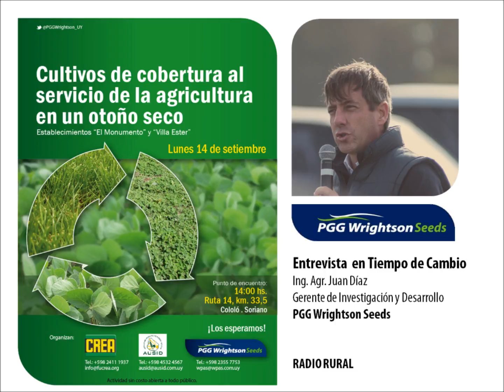Entrevista a Juan Díaz en Tiempo de Cambio, Radio Rural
Entrevista a Juan Díaz en el marco de la Jornada Cultivos de cobertura al servicio de la agricultura en un otoño seco